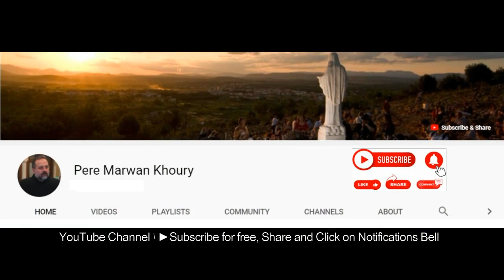سجود للقربان المقدّس مع الأب مروان خوري "يا ربّ، قوّي ثقتنا فيك"| Pere Marwan Khoury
Turn ON "Notifications Bell" for new videos.
Click on "Share" to spread word of God.

Video Source: monday's mass of peace - shayle (fcb page)

00:00 Adoration
02:12 Hymn